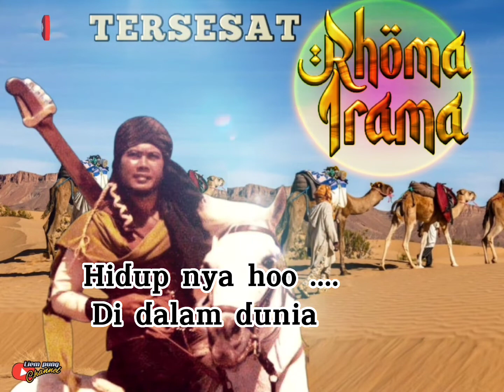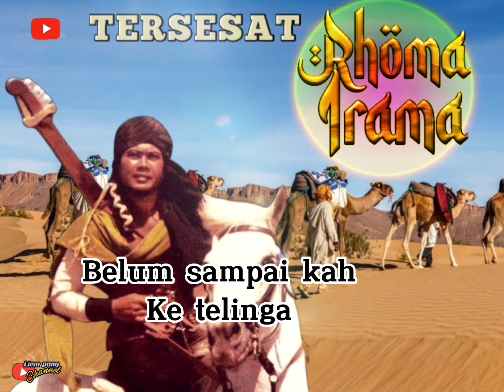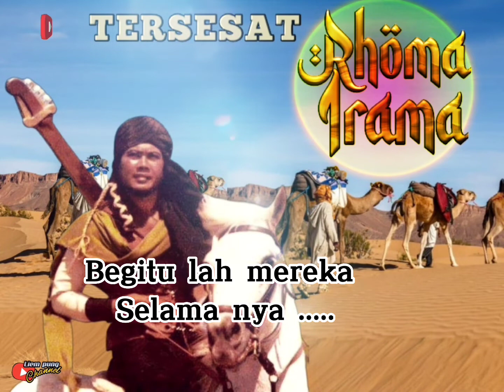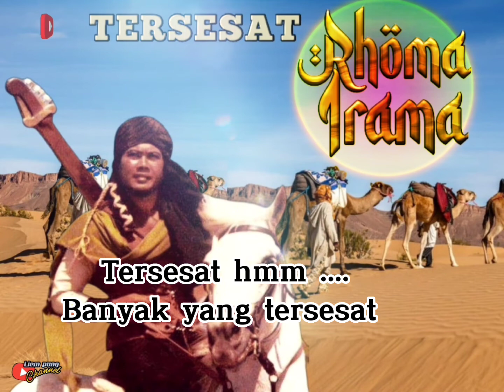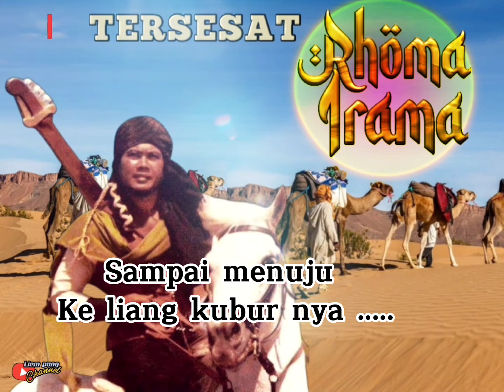TERSESAT Rhoma Irama , by Liem pung Channel ( Official Video Music ) SONETA